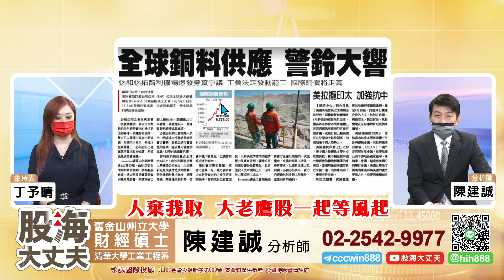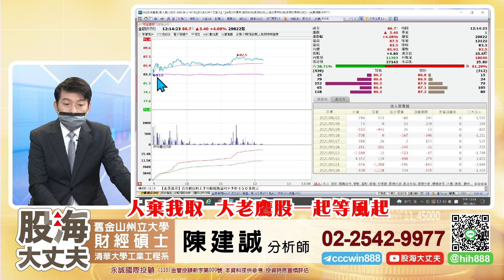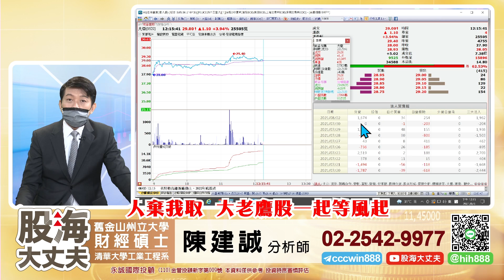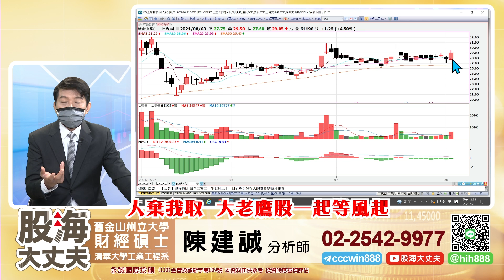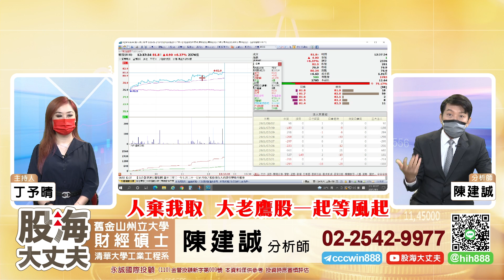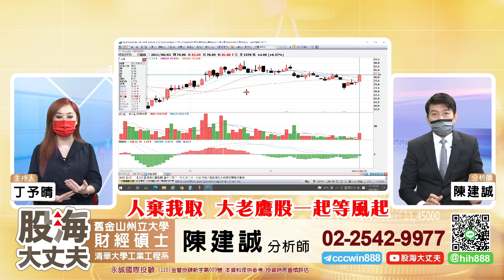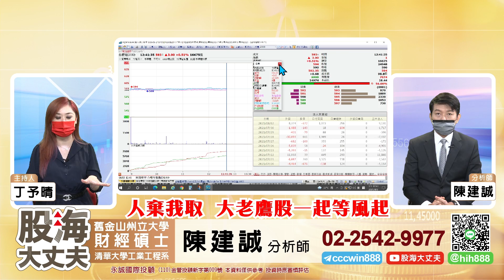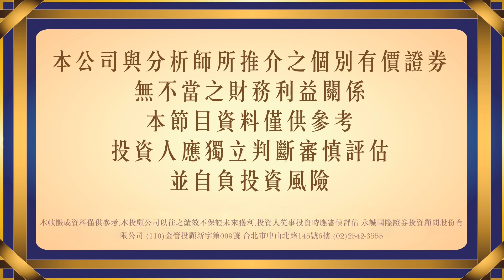昨天預告銅價概念股金居 大亞 華新穩穩的幸福在這裡《股海大丈夫》陳建誠分析師 20210803